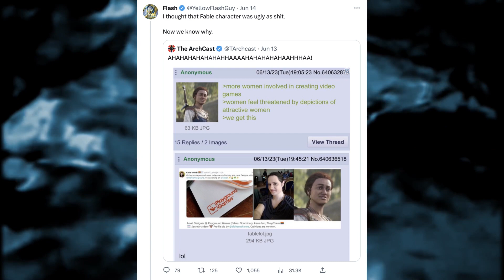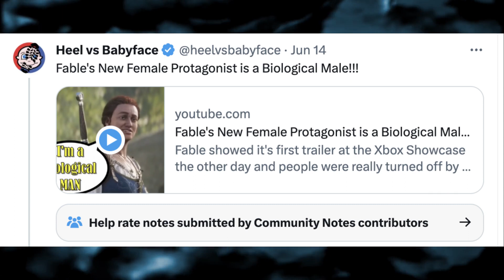Meet Fable's "Biological Male!"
Epic fail.